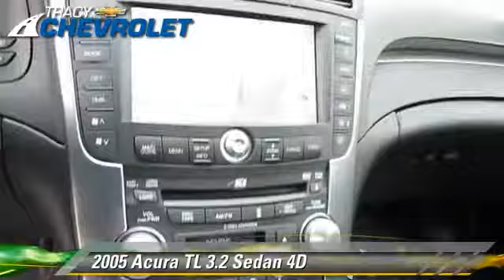Tracy Chevrolet, Tracy CA 95304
Tracy Chevrolet

[DFIN:2:2615040:I:7E2F7C3B:8e3cec165fd960aa9e4ea06c2a0c7654]